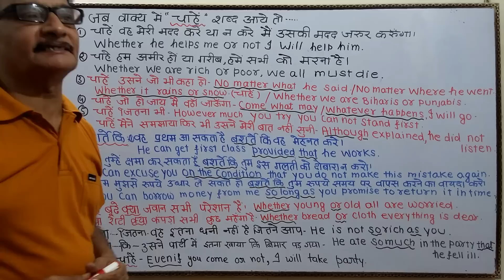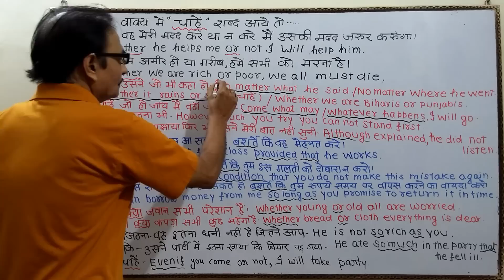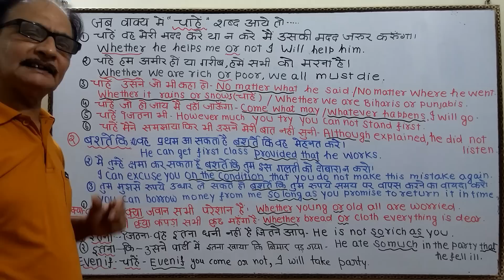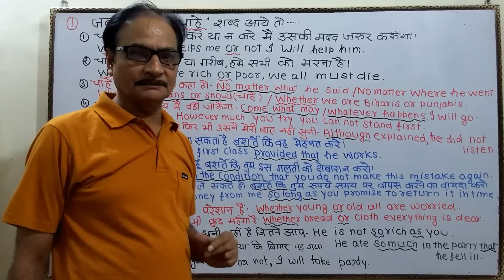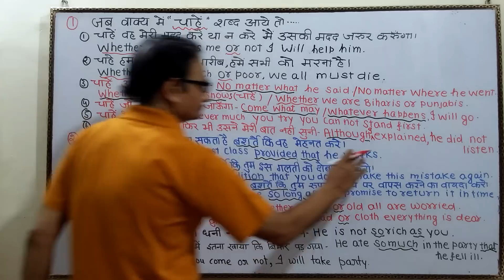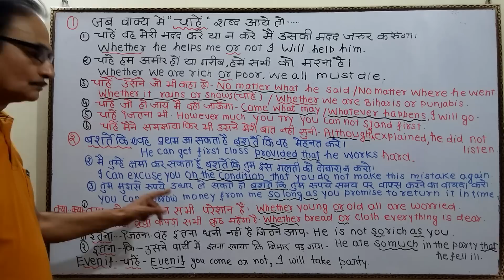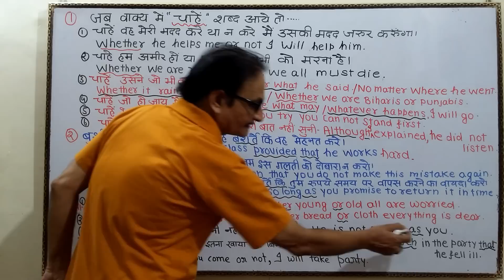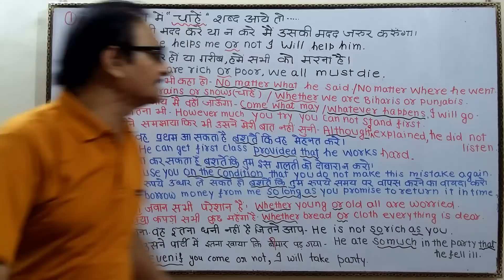चाहें जो हो जाये में वहां जाऊंगा | कैसे बनेगी इन हिन्दी शब्दों की अंग्रेजी | Learn English Speaking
अगर आप अच्छी अंग्रेजी बोलना चाहते है तो आपको रोज बोले जाने वाले वाक्य जरूर आने चाहिये।

कैसे बनेगी इन हिन्दी शब्दों की अंग्रेजी वाक्यों में - 'चाहें', 'चाहें जो हो जाये', 'बशर्ते कि' आदि।